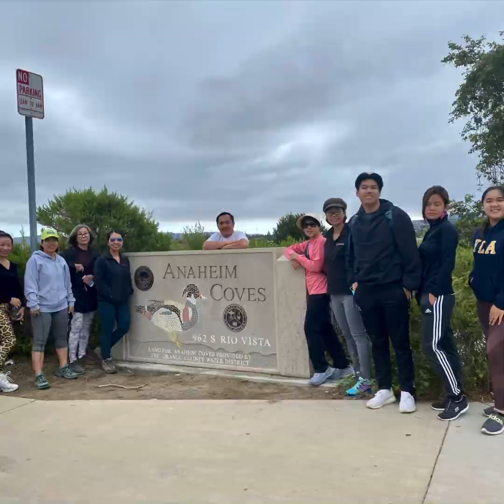Orange County 6 Weeks Daily 10,000 Steps Challenge